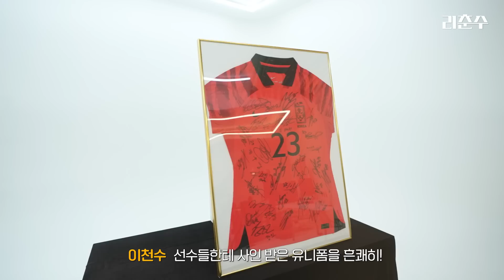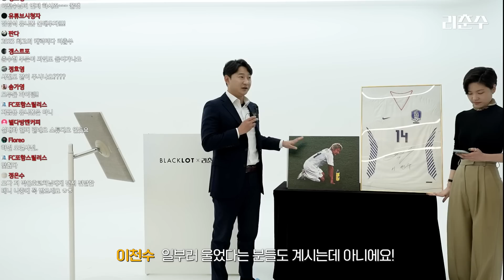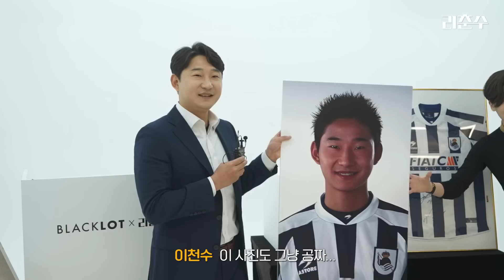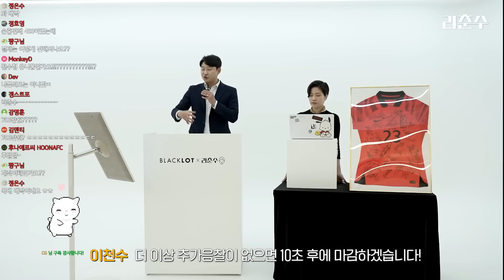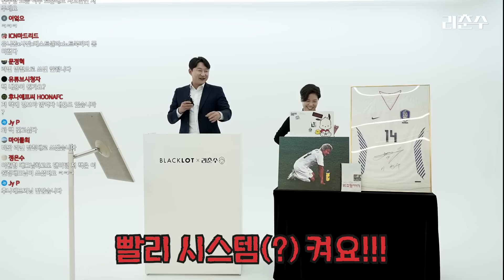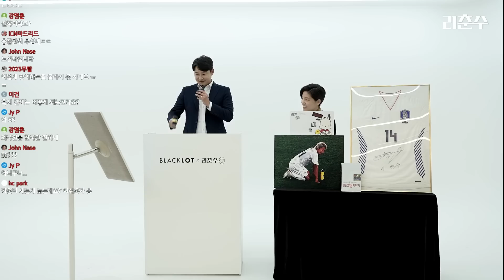과연 이 유니폼은 얼마에 팔릴까?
자선경매 수익금은 100% 기부 될 예정입니다
추후에 상세 내역 유튜브에서 공개 하겠습니다